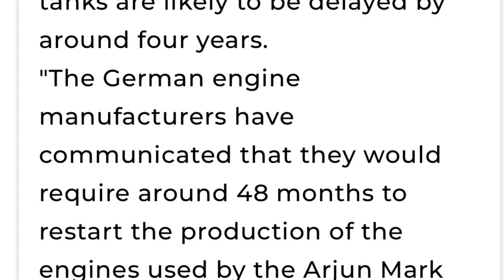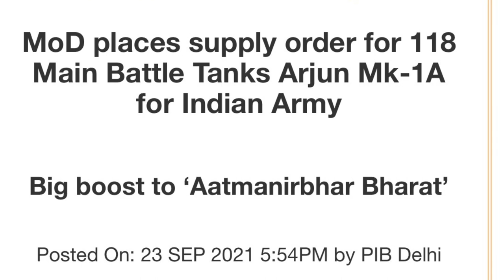Arjun tank’s German MTU engines out of production - DRDO working on indigenous engine.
The deliveries of 118 units of Arjun Main battle tanks, which the Defence Ministry ordered in 2021 with the Heavy Vehicles Factory, Avadi, Chennai, are now facing delays. The German company MTU has informed India that it requires 48 months to restart production of the tank engines.

Meanwhile, the Defence Research and Development Organisation (DRDO) has initiated efforts to make necessary modifications to the indigenous Datran 1500 HP engine, intended for future Main battle tanks of the Indian Army (the procurement process for these Future Ready Combat Vehicles (FRCV) has not commenced yet).